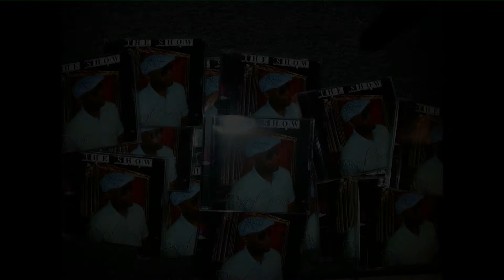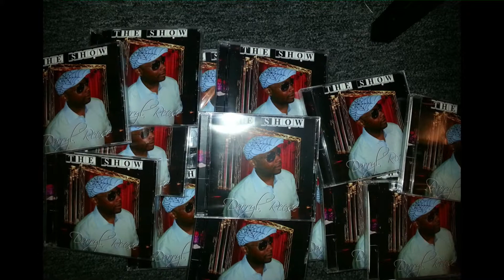*OFFICIAL MUSIC VIDEO* Be the One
Darryl Reese - The Show available on the Deluxe Edition
recently available "The Show" - 4/30/2013 - Everything 10/2/2012

Blurred Lines - Robin Thicke Featuring T.I. + Pharrell - Can't Hold Us - Macklemore & Ryan Lewis Featuring Ray Dalton- Mariah Carey Featuring Miguel Beautiful - Bad Wale Featuring Tiara Thomas Or Rihanna Power Trip J. Cole Featuring Miguel We Own It (Fast & Furious) 2 Chainz & Wiz Khalifa Started From The Bottom Drake Next To Me Emeli Sande Suit & Tie Justin Timberlake Featuring Jay Z The 20/20 Experience Love Me Lil Wayne Featuring Drake & Future - Bitch, Don't Kill My Vibe - Kendrick Lamar U.O.E.N.O. Rocko Featuring Future & Rick Ross - BOdy Party Ciara - Fine China Chris Brown Same Love - Macklemore & Ryan Lewis Featuring Mary Lambert Bugatti - Ace Hood Featuring Future & Rick Ross No New Friends DJ Khaled Featuring Drake, Rick Ross & Lil Wayne Michael Jackson Lady in my Life, Keith Sweat - I Want Her -Something Just Ain't Right - Make It Last Forever -Merry Go Round Make You Sweat I'll Give All My Love to You Test Drive R.Kelly - Trapped in the Closet- Happy People I Believe I Can Fly I Wish Feelin' On Yo Booty (Remix) Ft. Jay-Z Ignition Fiesta (Remix) Ignition (Remix) The Greatest Honey Love

 Down Low

 Slow Wind

 Slow Dance

 12 Play

 Sex Me

 Bump N' Grind